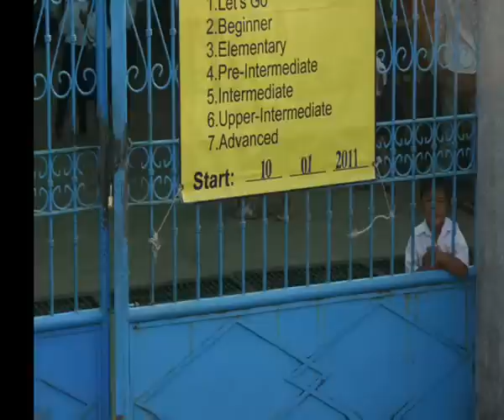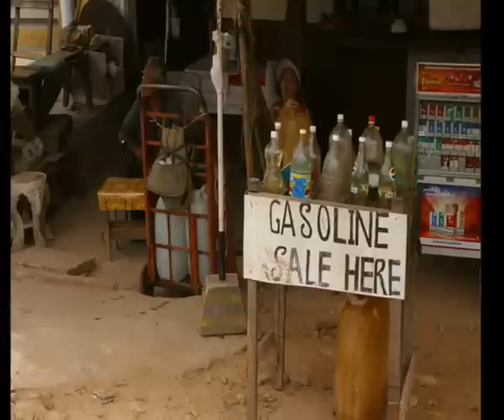Trip Cambodia Asia January 2011 Siem Reap - Angkor Wat - Sihanoukville - Phnom Penh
Cambodia Asia January 2011 ... on the road

Siem Reap - Angkor Wat - Sihanoukville - Phnom Penh

*** Nokoreach

Heaven protects our King
And gives him happiness and glory
To reign over our souls and our destinies,
The one being, heir of the Sovereign builders,
Guiding the proud old Kingdom.

Temples are asleep in the forest,
Remembering the splendour of Moha Nokor.
Like a rock the Khmer race is eternal.
Let us trust in the fate of Cambodia,
The empire which challenges the ages.

Songs rise up from the pagodas
To the glory of holy Buddhist faith.
Let us be faithful to our ancestors' belief.
Thus heaven will lavish its bounty
Towards the ancient Khmer country, the Moha Nokor.